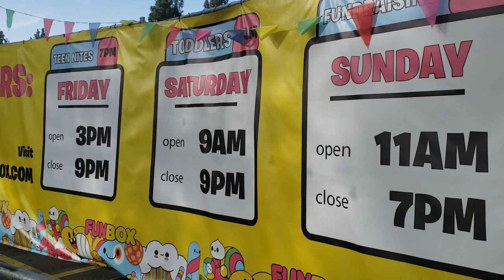World's largest Bounce Park, Los Angeles- Fun place to be with kids.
woodland hills, Los Angeles.

DONT MISS THE FUN.

BRINGS OUT THE KID IN YOU